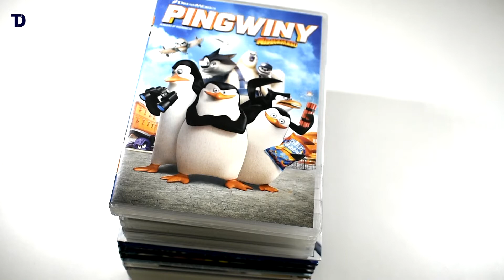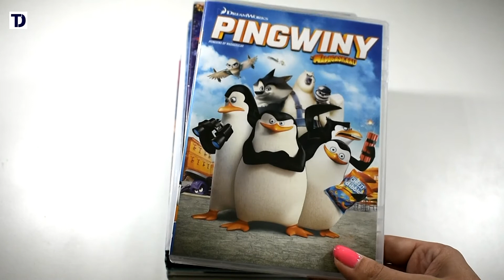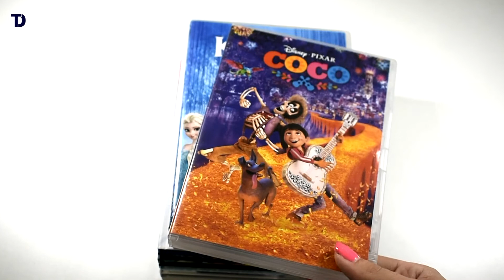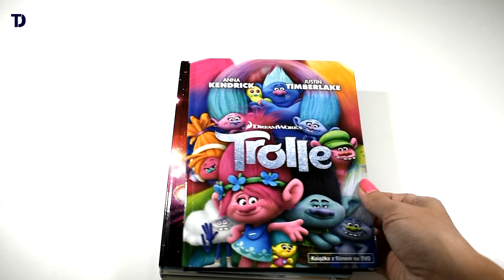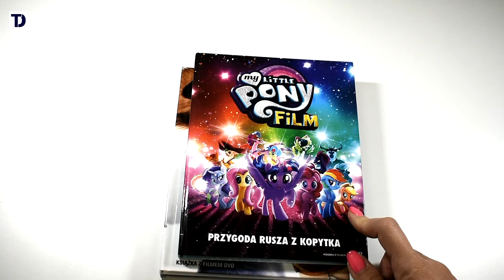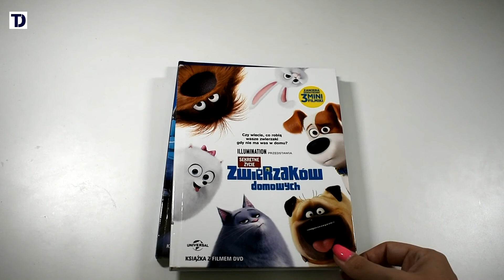TOP10 BAJEK DVD - Co oglądamy z dzieciakami!